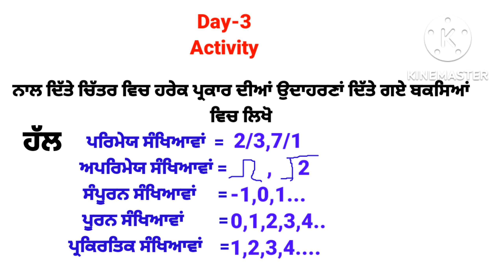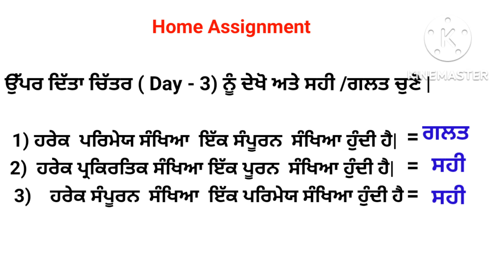Class- 10th Math wotkbook Solution Day 1 to 5 in Punjabi Medium